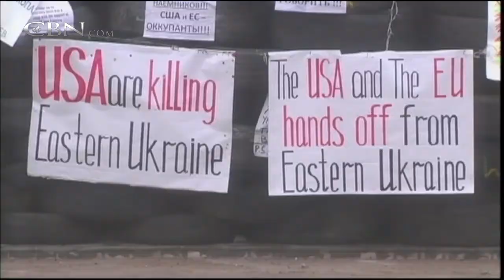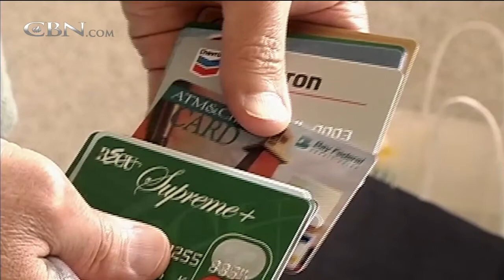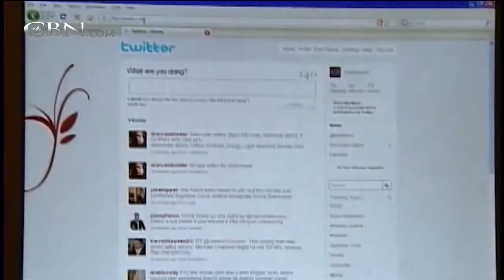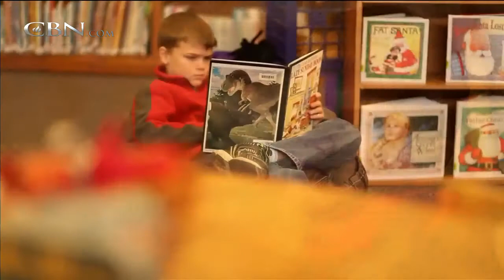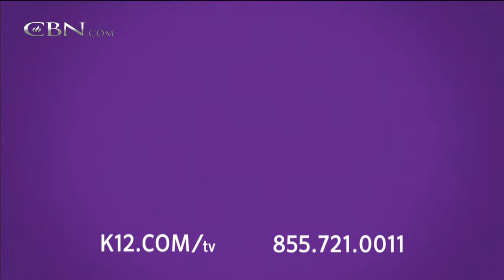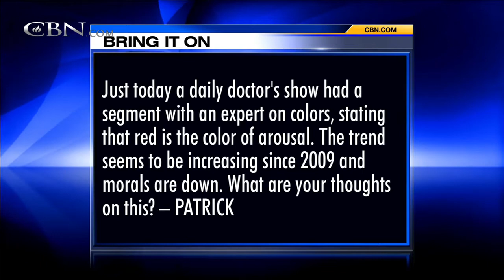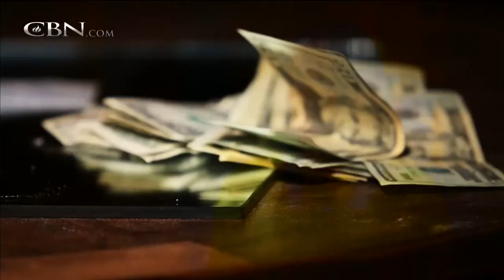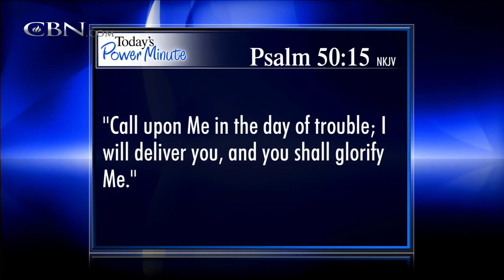The 700 Club - April 15, 2014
“Heaven is for Real’s” Colton Burpo recounts the day his 4-year-old spirit left his body  experienced heaven with Jesus. Plus, raised in poverty, Antonina wanted a better life, so she turned to drug dealing and gambling for financial security.